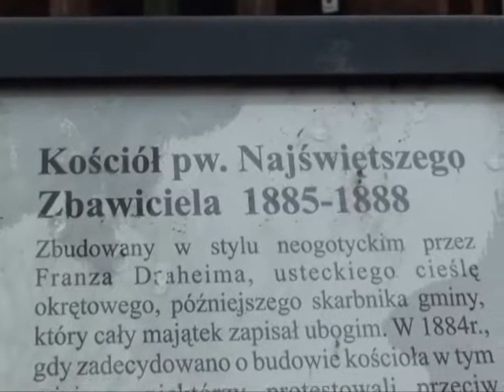Ustka-Kościół pw.Najświętszego Zbawiciela